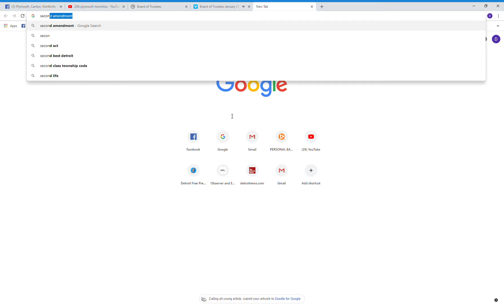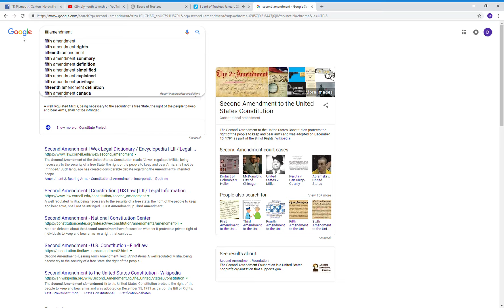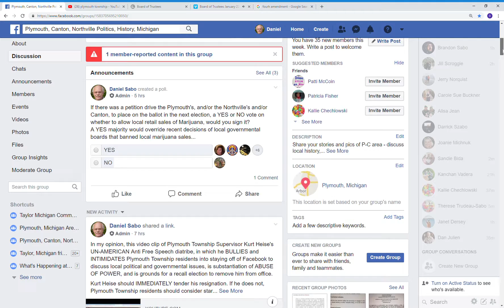1st & 4th Amendment Concerns fall on deaf ears: Plymouth Township Board of Trustees Michigan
PART 1.  UNCONSTITUTIONAL Draconian House Party Ordinance and local Prescription Medication ordinance passed during Jan 22, 2019 Board meeting.

Plymouth Township cops are now regulating prescription medications of residents!

Citizen Concerns dis regarded!

The video can be accessed at and seen in it’s entirety at this

Scroll down to the January 22, 2019 video, and scroll ahead to 00:12:40 on the player timeline.